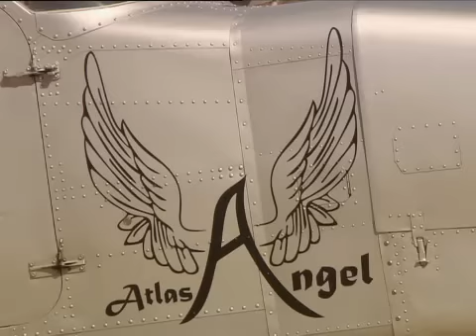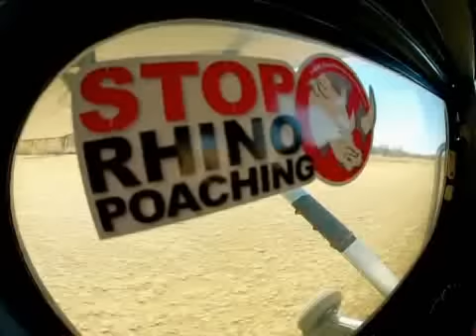‪Janez gets a taste of Wingsuit flying‬ (FULL INSERT)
Watch the full insert of Janez as he learns a little more about wingsuit flying! Will he be brave enough to try it, or will his fear of heights get the better of him?